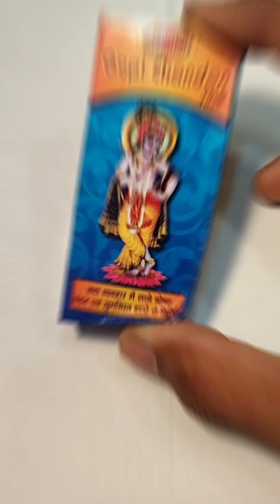Jai shree krishna 🤩 chandan se bnaya🥰 sikhoo